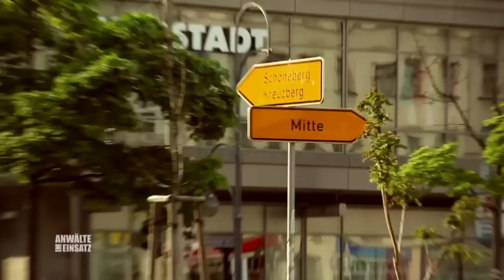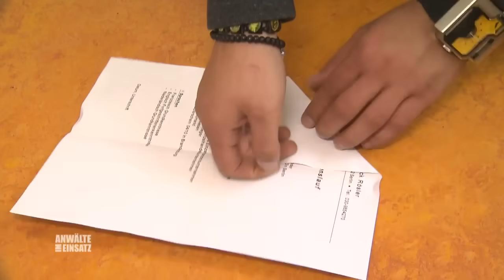"SOFORT RAUS" Anwältin Nachtigall wird ausfallend gegen Schnösel | 2/2 | Anwälte im Einsatz SAT.1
Patrick Rösler traut seinen Augen kaum: Im Internet sieht er Fotos seiner Ex-Freundin mit einem Neugeborenen. Schnell bestätigt sich sein Verdacht, dass es sein Baby ist. Doch Nora hat das gemeinsame Kind nach der Geburt heimlich zur Adoption freigegeben.